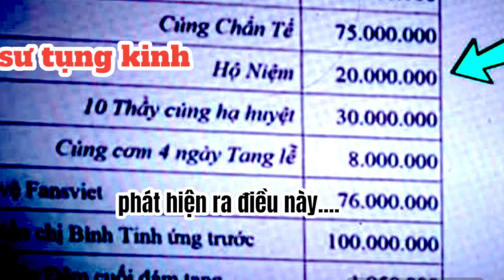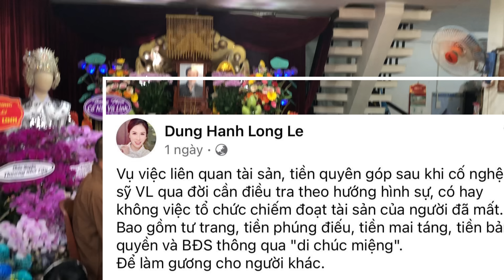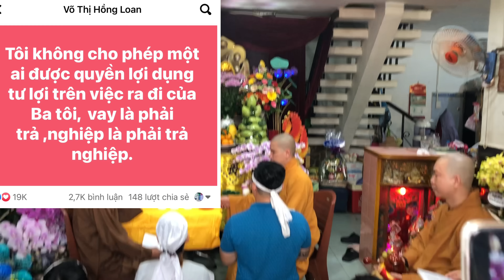LỚN CHUYỆN RỒI Phượng ruồi Kê Khống tụng kinh, Hộ niệm đám tang ns Vũ Linh ? Sự Thật Ra Sao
Trân trọng cảm ơn đã luôn đồng hành và theo dõi các video clip trên kênh DÒNG SỰ KIỆN
© Bản quyền thuộc về DÒNG SỰ KIỆN
© Copyright by DONGSUKIEN☞ Do not Reup